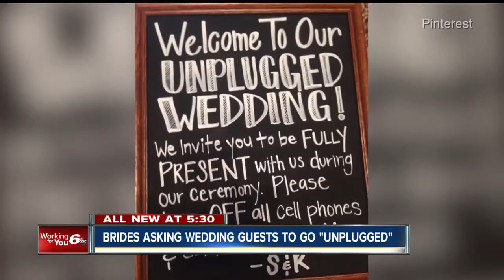Brides asking wedding guests to go "unplugged"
Brides wanting guests to be 'in the moment' and not ruin their professional photographer's shots.